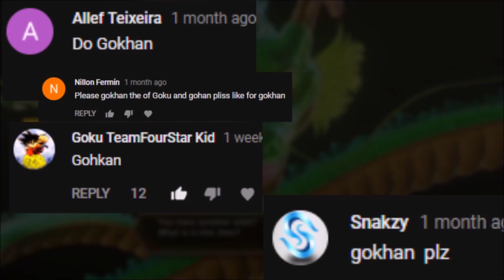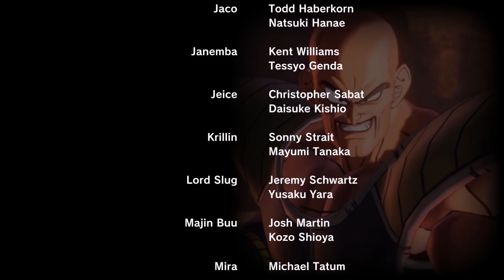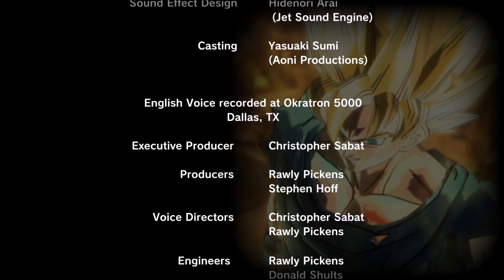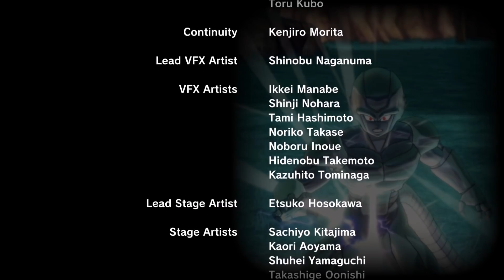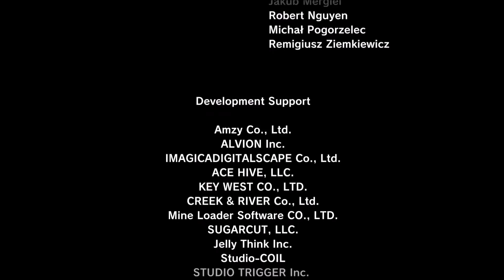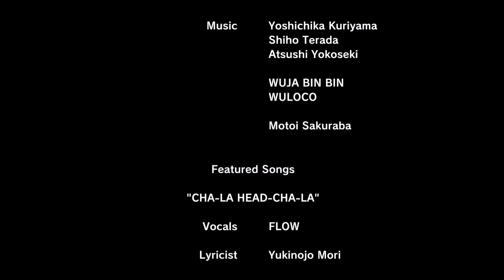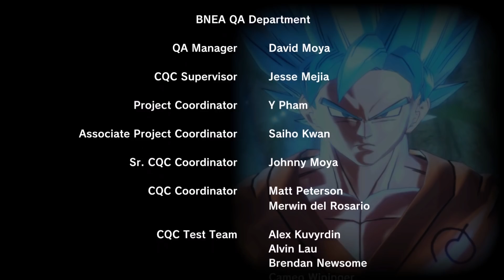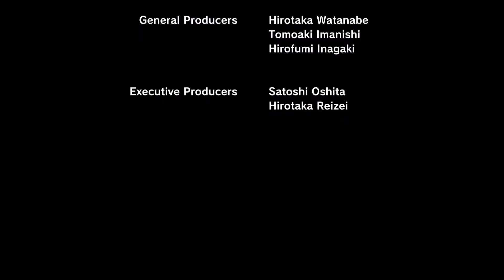【DBXV2 MOD】 GOKHAN STORY MODE [PC - HD]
Gokhan in today's Dragon Ball Xenoverse 2 mods! This is my playthrough / mod gameplay of Dragon Ball Xenoverse 2 for the PC / PS4. DRAGON BALL XENOVERSE 2 FULL Walkthrough Gameplay Longplay No Commentary/Without Commentary 1080p 60fps PC Ultra Settings. Includes all Cutscenes, Gameplay, Boss Fights, Ending.
DRAGON BALL XENOVERSE 2 builds upon the highly popular DRAGON BALL XENOVERSE with enhanced graphics that will further immerse players into the largest and most detailed Dragon Ball world ever developed.

Dragon Ball Xenoverse 2 Mods -

DBXV2: NEW TRANSFORMATIONS by lazybone
DBXV2: SCARS WITH SSG PUPIL by Majin Petrosk
DBXV2: POTARA EARRINGS by argon
DBXV2: ULTIMATE GOKHAN PACK by Silverstriker525
©BIRD STUDIO / SHUEISHA, TOEI ANIMATION